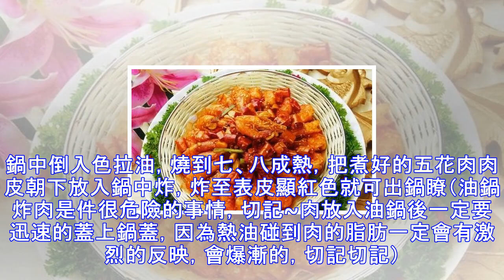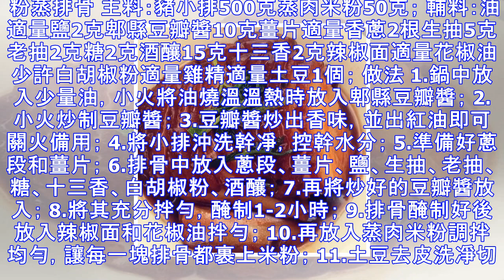學會瞭做這12款傢常菜，就算有貴客來訪也能拿的出手，值得收藏！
淡糟螺片 香螺逐一取肉治凈後，片薄片再投入85℃的熱水鍋裡，汆一水便撈出來。另把冬筍片和香菇片在沸水鍋裡汆熟，撈出待用。把西芹塊投入加有油鹽的沸水鍋汆一水後，撈出來放盤裡墊底。另把紅糟剁成碎末，待用。 鍋裡放少許的色拉油，先投入薑米爆香，再下紅糟末炒勻，倒入冬筍片和香菇片後，烹青紅酒並放入鹽、蝦油、糖和味精，在用濕生粉勾薄芡後，才倒入螺片翻炒勻，出鍋盛入墊有西芹的盤內，即成。 紅糟一定要先剁成碎末，這樣才能粘附在螺片上。在炒制時，油不能多，而紅糟下鍋後，炒制時間也不宜過長，久炒容易變焦發黑。 虎皮扣肉 材料: 豬五花肉 輔料: 色拉油、老抽、蔥、薑、鹽、白糖(或冰糖)、料酒、八角、香葉、草果、...